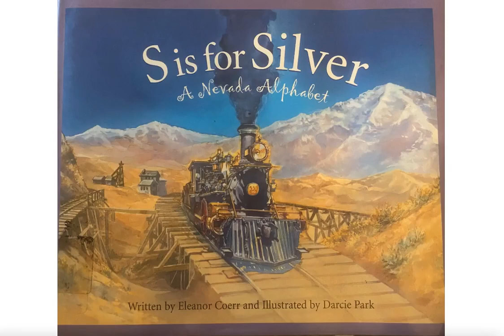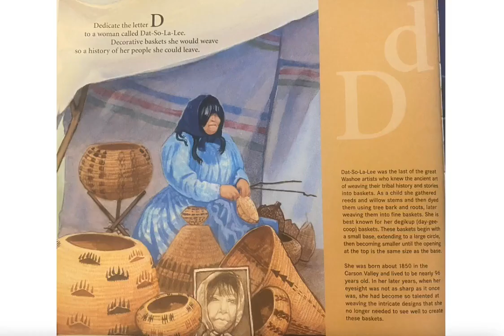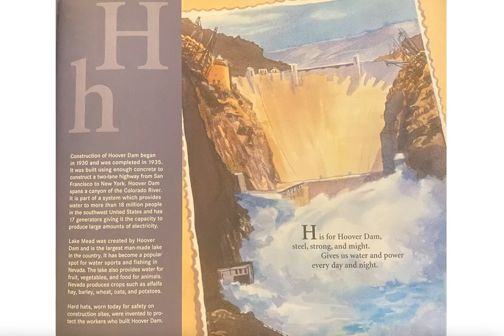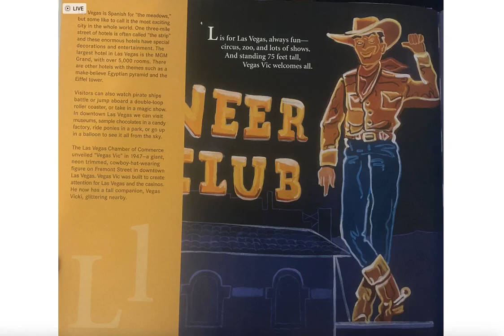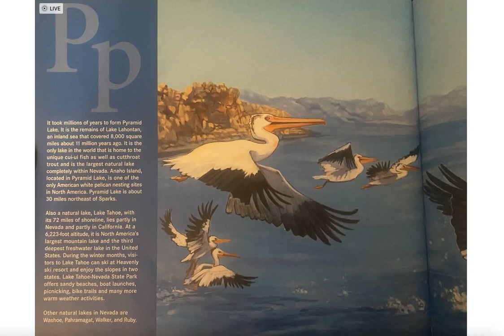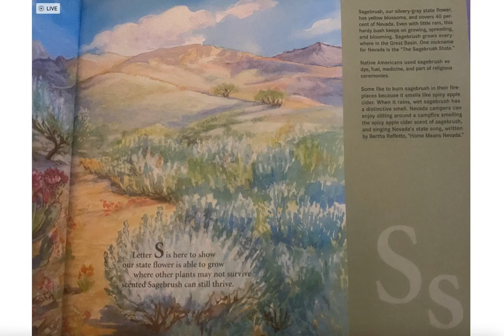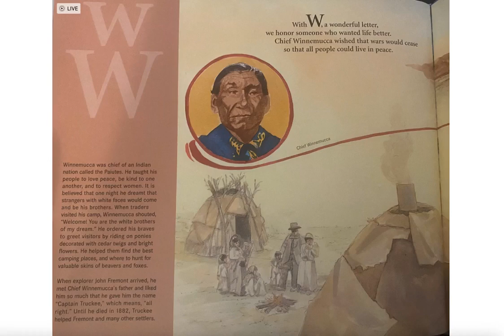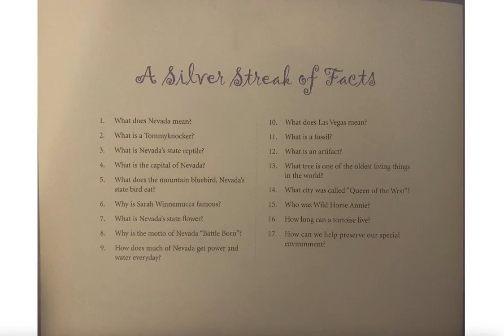S is for Silver; Read Aloud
Here is an alphabet about Nevada!